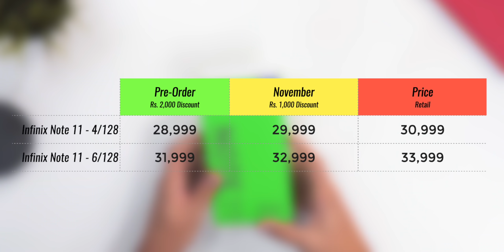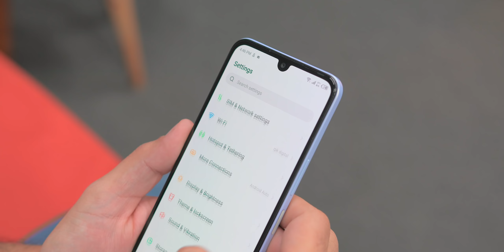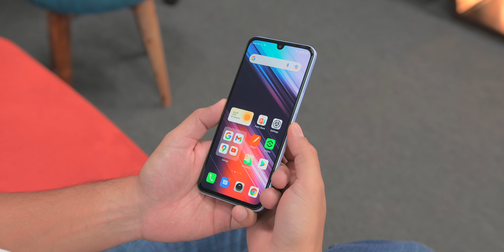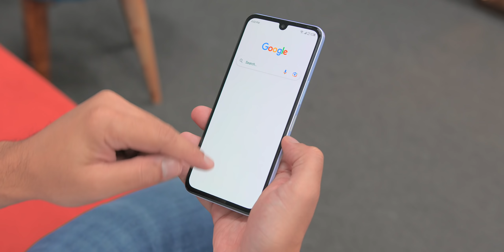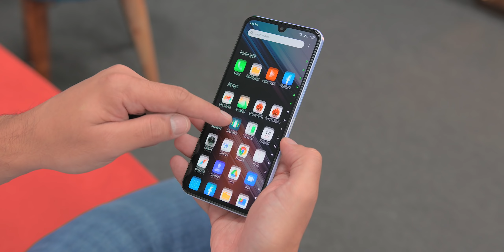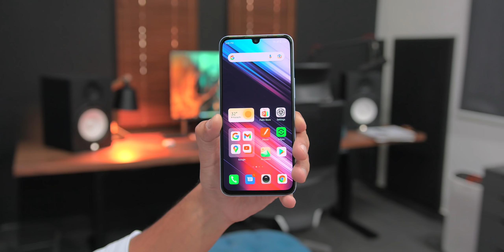Infinix Note 11 Unboxing | 29k mein AMOLED display!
Infinix nay scene ON kerdiya!